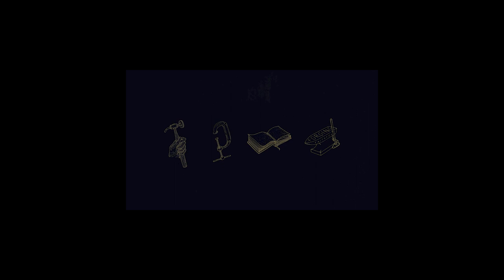Adoption as Sons - Galatians 4:4-7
Join Tim, Dan and Adam as they discuss preaching Galatians 4.

Rev. Tim Barkett is the pastor of Good Shepherd Lutheran Church in Kingman AZ.

Rev. Dan Chrismer is the pastor of St. John Evangelical Lutheran Church in Bullhead City AZ.

Rev Adam Stetson is the pastor of Christ Lutheran Church in Boulder City NV.